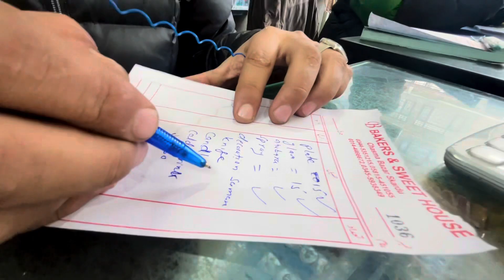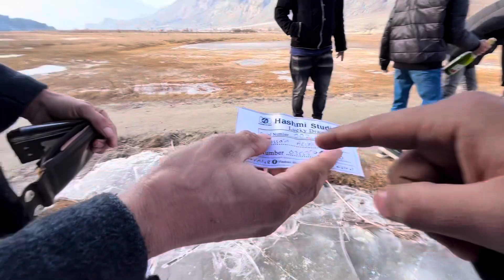Frozen Lake Kay Uper Happy Birthday 🥶